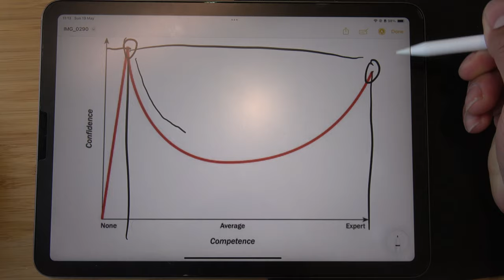Why Stupid People Think They're Smart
This is called the Dunning-Kruger Effect.

Chapters:
What is the Dunning Kruger Effect: 0:00 - 0:40
CheatCode 1: 2:00 - 2:27
CheatCode 2: 2:28- 3:15
CheatCode 3: 3:15- 4:17